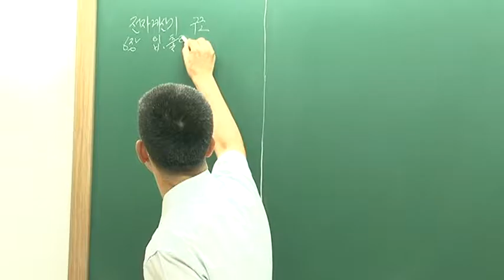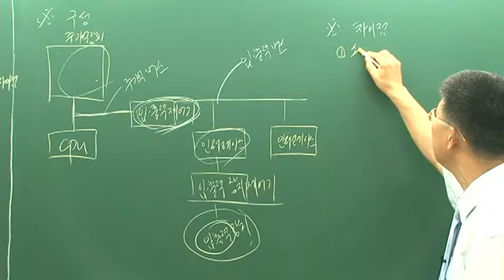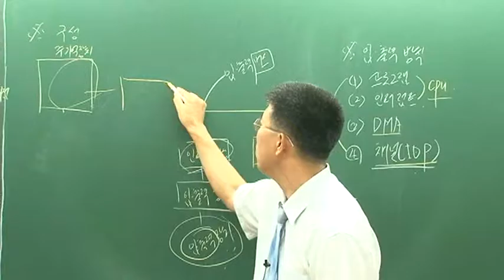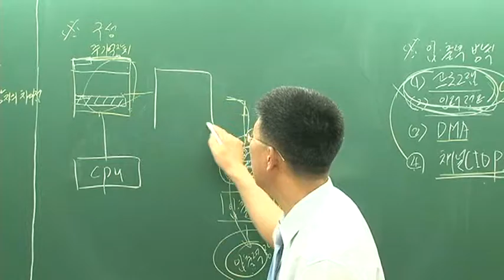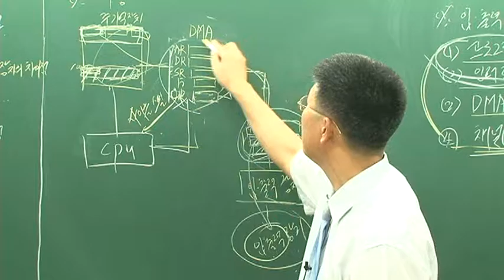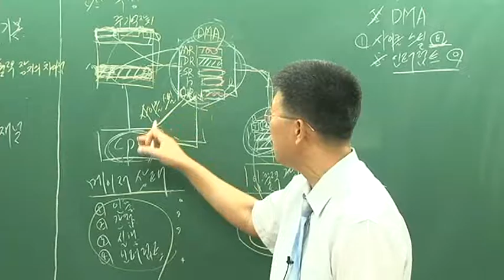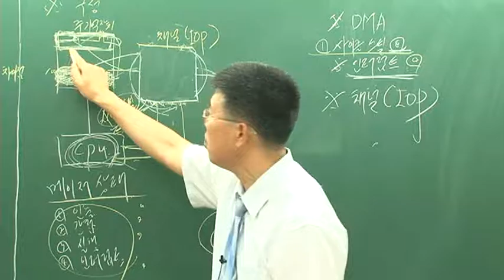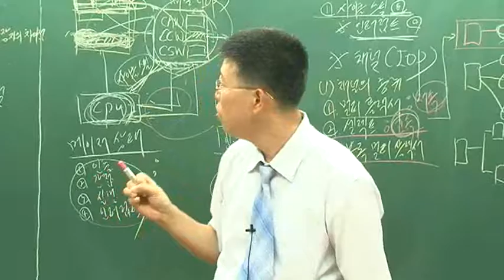[에듀고시] 계리직 컴퓨터일반 제61강 - 입 출력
▶ 에듀고시 컴퓨터일반 강의의 특징 ◀

1. 빠르게 핵심을 이해시켜주는 강의!

2. 시험에 나올 핵심한 꼼꼼하게 설명!

3. 비전공자를 위한 쉽고 자세한 강의!

4. 컴퓨터일반의 정석 최희준&조홍만 바이블!

5. 선명한 HD 고화질 동영상 강의

6. 최희준교수의 직접 자세한 학습답변 서비스!

▶ 기출문제 90~95% 적중률 확인하기!

☞ 출처 – 에듀고시 ▶ 에듀고시 컴퓨터일반 강의의 특징 ◀

1. 빠르게 핵심을 이해시켜주는 강의!

2. 시험에 나올 핵심한 꼼꼼하게 설명!

3. 비전공자를 위한 쉽고 자세한 강의!

4. 컴퓨터일반의 정석 최희준&조홍만 바이블!

5. 선명한 HD 고화질 동영상 강의

6. 최희준교수의 직접 자세한 학습답변 서비스!

☞ 출처 – 에듀고시 ■에듀고시 교재 및 샘플강의 보기

■ 계리직공무원 컴퓨터일반 90~95% 적중률 확인하기!

1. 빠르게 핵심을 이해시켜주는 강의!

2. 시험에 나올 핵심한 꼼꼼하게 설명!

3. 비전공자를 위한 쉽고 자세한 강의!

4. 컴퓨터일반의 정석 최희준&조홍만 바이블!

★ 계리직공무원 컴퓨터일반 무료인강으로 합격을 기원합니다.